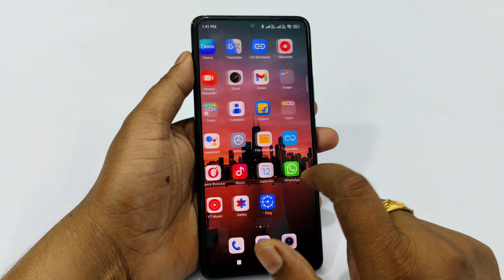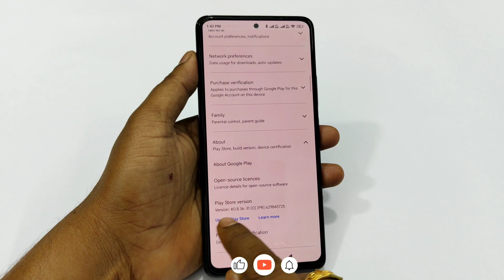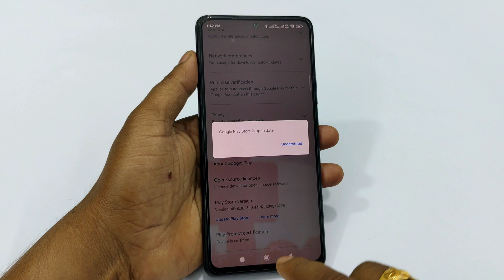Play store update kaise kare | how to update play store | how to update google play store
Play store update kaise kare | how to update play store | how to update google play store | Play store

About Video:-

Hello Dosto Aaj ki is video mein aapko bataya hu ki google play store app ko uodate kaise kare agar aapko Play Store app ko update karna nahi aata to is video ko pura dekhe or sikhe.

1) play store update kaise kare
2) play store update kaise kare
3) play store update kaise kare
4) how to update play store on android
5) play store update kaise karte hain
6) play store ko latest update kaise kare